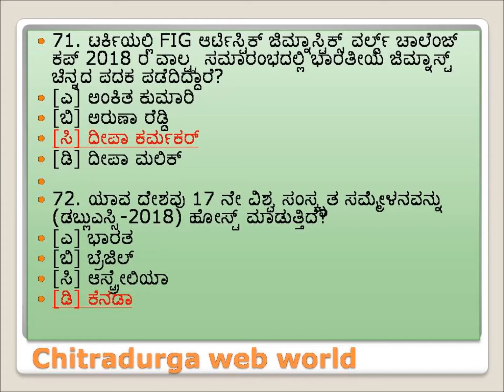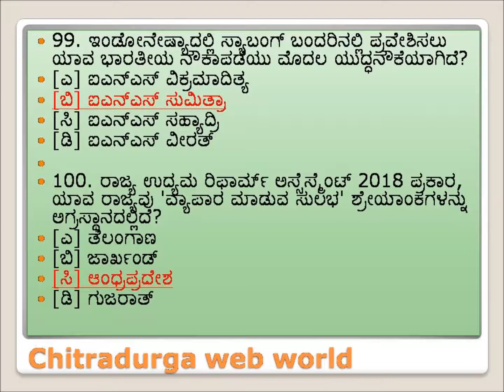CURRENT AFFAIR JULY PART 3-IN KANNADA/ ಪ್ರಚಲಿತ ವಿದ್ಯಮಾನ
CURRENT AFFAIR QUESTION AND ANS IN KANNADA USED FULL FOR WHO ARE PREPARING COMPETITIVE EXAMS IN KARNATAKA